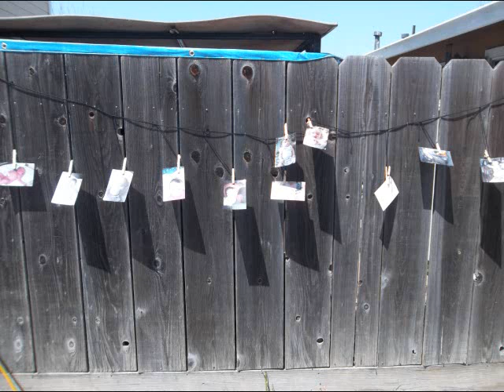First year update and Day before surgery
A quick update on Emma and I. Pictures and a small video of her first birthday at the end! I have surgery tomorrow for my AVNRT. It is a catheter ablation and I should be out later that day! Wish me luck and keep me in your thoughts and prayers!! Thanks guys!!